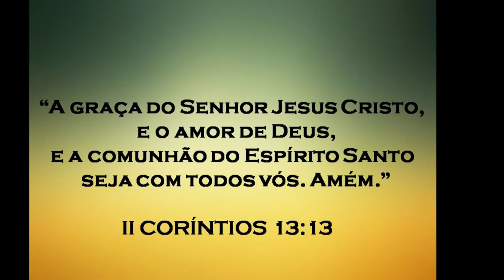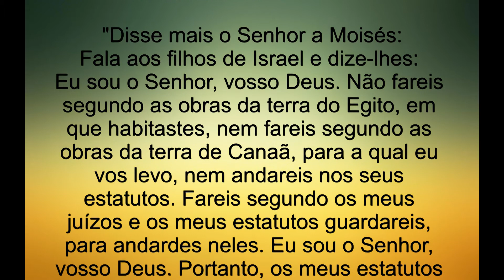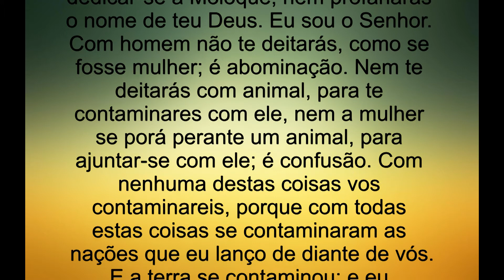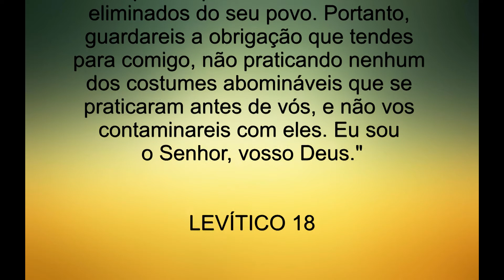* 108 - "CASAMENTOS ILÍCITOS" * LEVÍTICO 18 * A BÍBLIA SAGRADA *